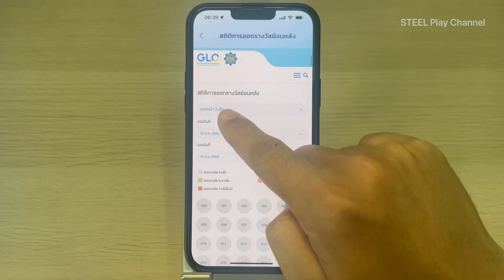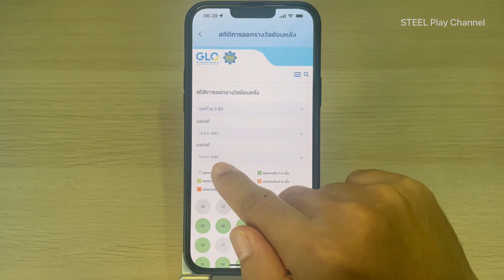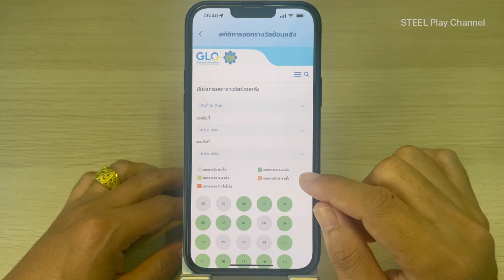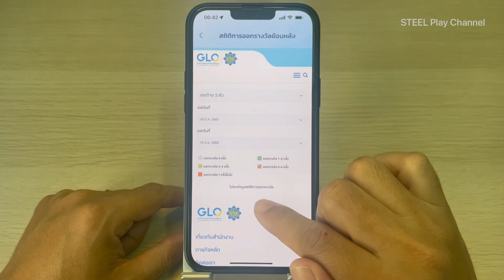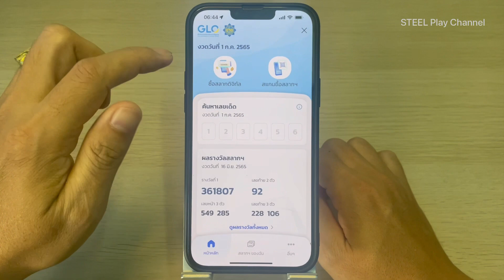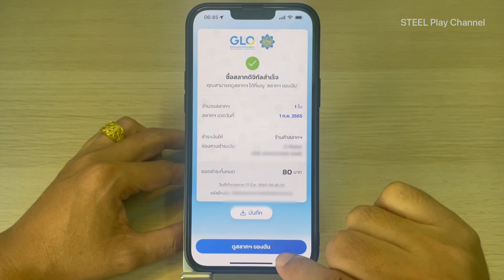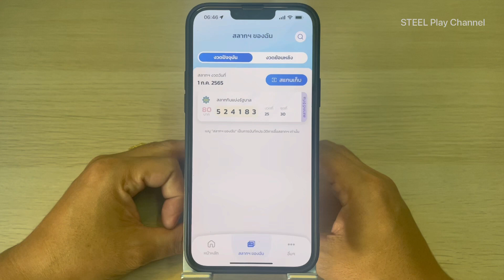วิธีค้นหาเลขท้าย2ตัว เลขท้าย3ตัว ที่ออกบ่อยที่สุด ย้อนหลังในแอปเป๋าตัง เพื่อนำไปซื้อสลากดิจิทัล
ลองทำกันดูนะครับ ใครติดขัดตรงขั้นตอนไหนพิมพ์สอบถามไว้ในคอมเม้นได้ครับ
"รวมคลิป การซื้อ/ผูกบัญชี/ขึ้นเงินรางวัล สลากดิจิทัล 80 บาทในแอปเป๋าตัง"
-วิธีซื้อสลากดิจิทัล(แบบชุด)ในแอปเป๋าตัง
-วิธีผูกบัญชีแอป Krungthai Next เพื่อเอาไว้รับเงินรางวัลสลากดิจิทัล
-ถูกรางวัลสลากดิจิทัลต้องทำอะไรต่อ/กี่วันเงินเข้าบัญชี/ผูกบัญชีที่หลังได้ไหม/ผูกธนาคารอื่นได้ไหม?
-วิธีสแกนเก็บสลากลอตเตอรี่ เข้าแอปเป๋าตัง และถ้าถูกรางวัลจะขึ้นเงินได้ที่ไหน
-วิธีค้นหาเลขท้าย2ตัว เลขท้าย3ตัว ที่ออกบ่อยที่สุด
-วิธีสมัคร SPayLater เอาไว้ผ่อนของใน Shopee[ช้อปก่อน จ่ายทีหลัง]ไม่ต้องมีคนค้ำ กี่บาทก็ผ่อนได้
-วิธีผ่อนของใน Shopee ไม่ใช้บัตร และวิธีเก็บโค้ดส่วนลด โค้ดส่งฟรี เพื่อใช้ลดราคาสินค้า
-วิธีชำระเงินค่าผ่อนสินค้าใน SPayLater (ครั้งแรก)
-วิธีโอนเหรียญ Shopee Coins ให้เพื่อนในแอปShopee
✅ลูกค้าShopeeเก็บโค้ดส่งฟรีที่นี่
✅สมัครใช้แอปShopeeฟรีที่นี่
👉REF-JIRGF2
ID Line : @456wdjpg
สมัครสมาชิก เพื่อสนับสนุนให้ช่องเติบโตต่อไปครับ